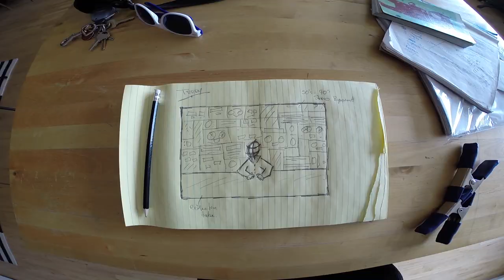Behind the scenes with Terry O'Reilly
This is a behind the scenes look, photographing radio host & author Terry O'Reilly.